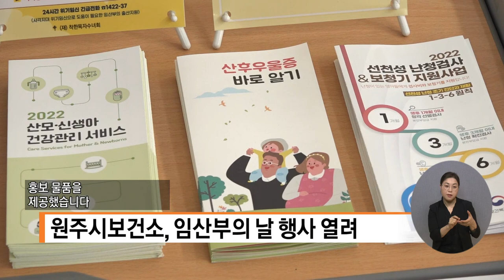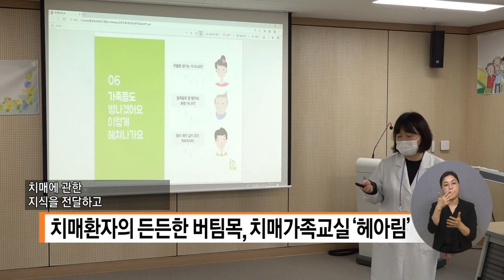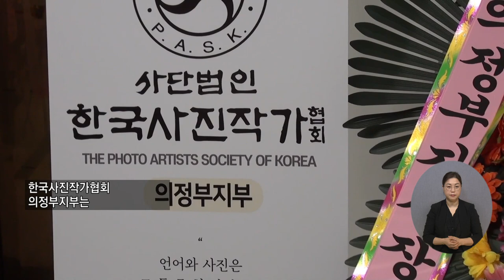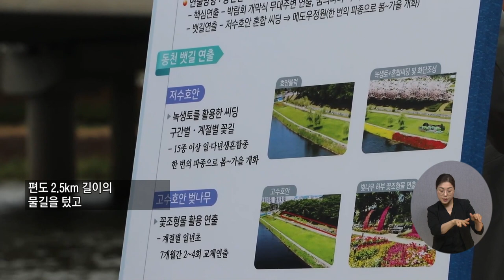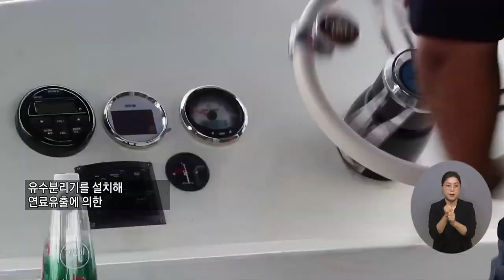20221013 복지TV 지역네트워크(만만한뉴스) 전체영상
20221013 복지TV 지역네트워크(만만한뉴스) 전체영상

1_지역단신) 원주시보건소, 임산부의 날 행사 열려_강원지사

2_지역단신) 천사운동 20주년 ‘2022 천사데이 기념식’_강원지사

3_지역단신) 치매환자의 든든한 버팀목, 치매가족교실 ‘헤아림’_강원지사

4_지역주요) 한국사진작가협회 의정부지부 회원전_정운선 기자

5_지역주요) 순천 동천에 뱃길 연다_황영재 기자